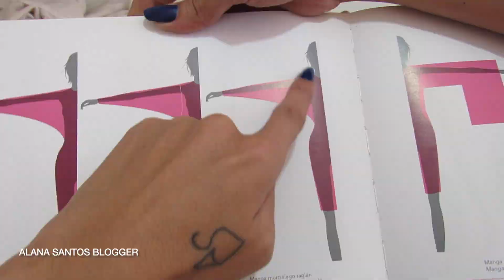Aula completa blusa morcego molde e costura Alana Santos Blogger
Molde e costura em um único vídeo, blusa morcego super confortável e fácil de fazer. Dei minhas sugestões de nomes de tecidos e quantidades durante a aula, assista e deixe um gostei para ajudar, uma vez por semana temos o vídeo 20h AO VIVO, aviso vocês pelo Instagram e Facebook. Ou se preferir Aperte nesse link para ir pro WhatsApp